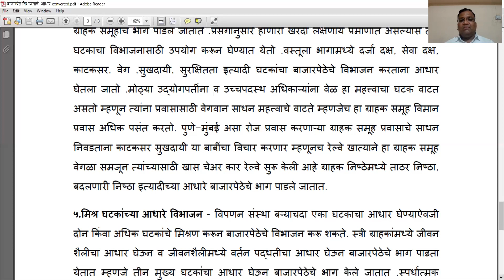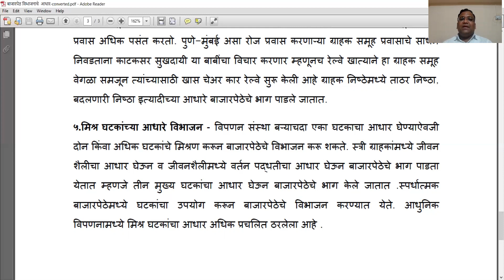बाजारपेठ विभाजनाचे आधार- विविध घटक-: प्रा.के .डी .कांबळे,वाणिज्य विभाग ,न्यू कॉलेज,कोल्हापूर